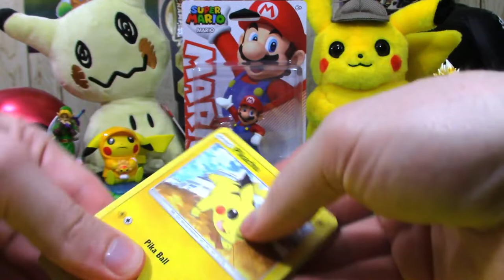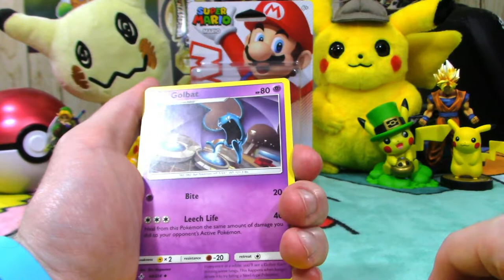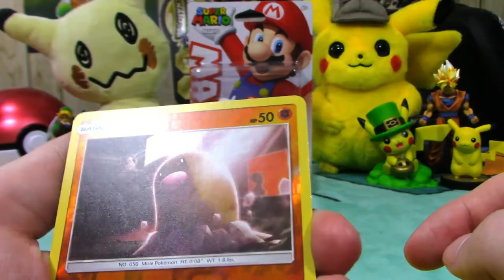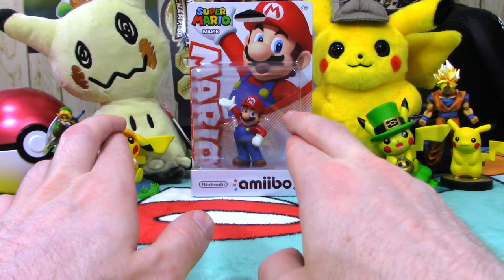Pokemon Pack A Day Mini Series #1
Pack A Day Mini Series #1
Ya Boy Opens Up a Pack A Day Mon -Friday! Enjoy!